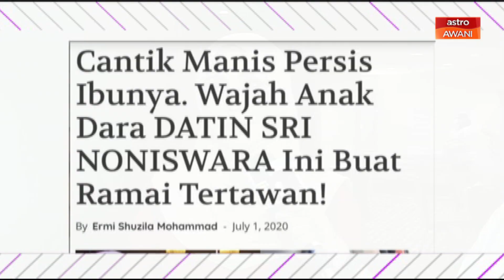h Live! – Anak Noniswara viral sebab cantik